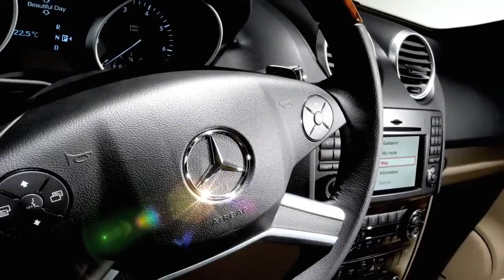The Illuminated Star Mercedes Benz Accessories